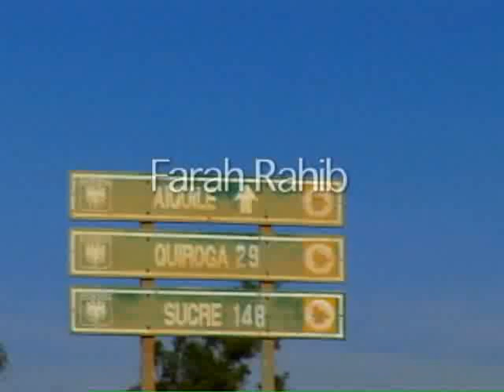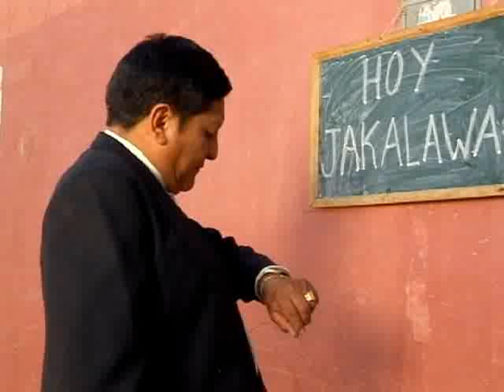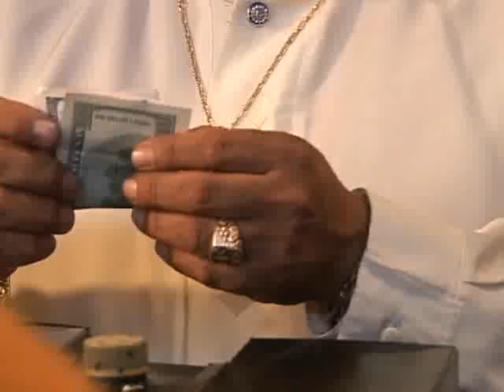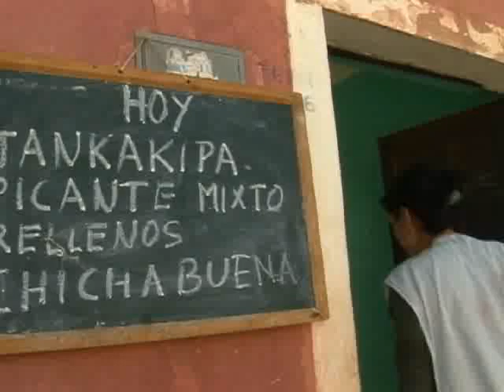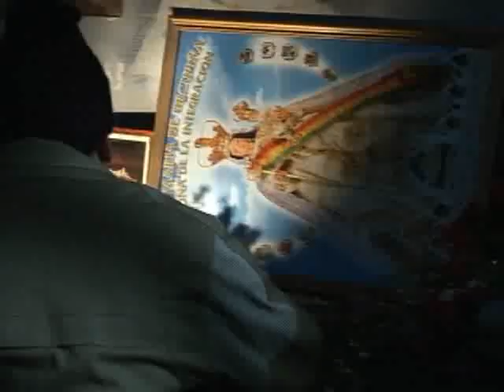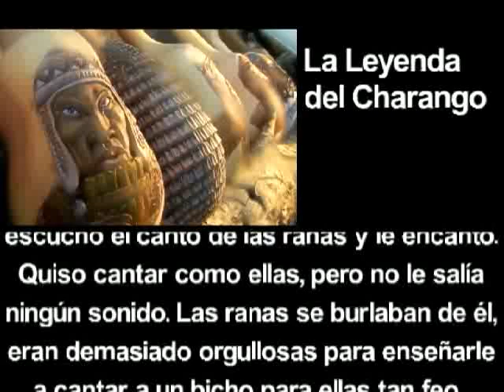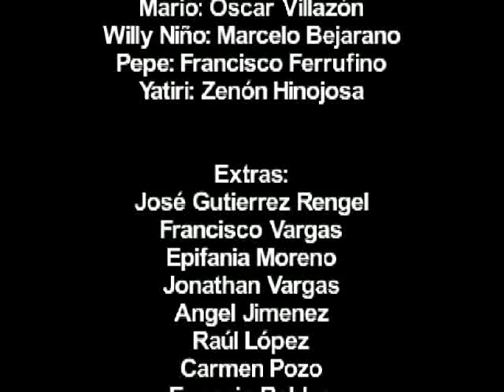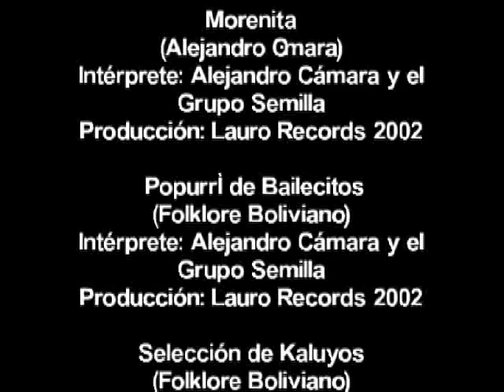Corazon de Charango